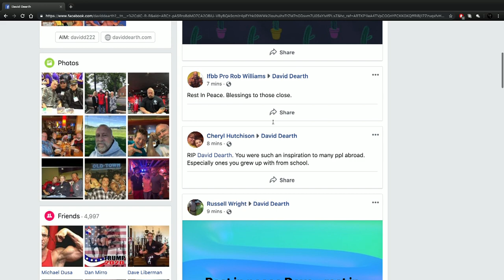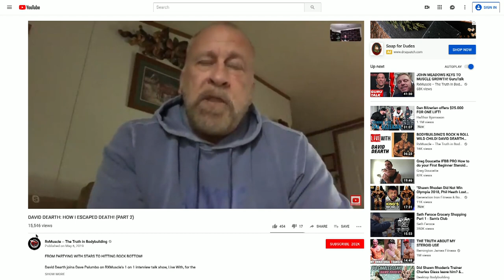Remembering David Dearth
Dave Palumbo reflects upon the life of David Dearth, known as "Bodybuilding's Rock n Roll Wild Child."

Dearth was a recent guest on RXMuscle's Live With (in May).

RXMuscle passes its condolences to David's family and loved ones.